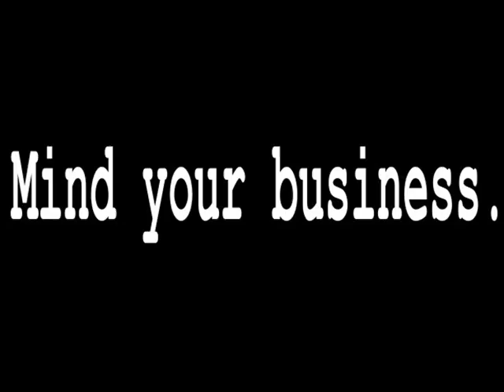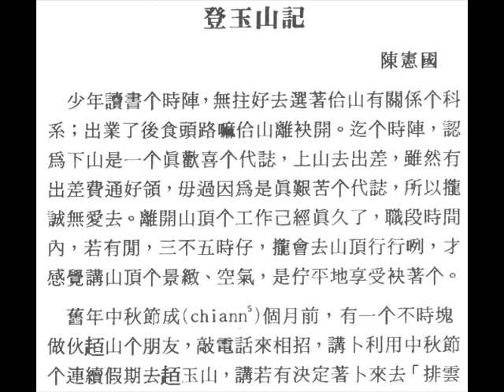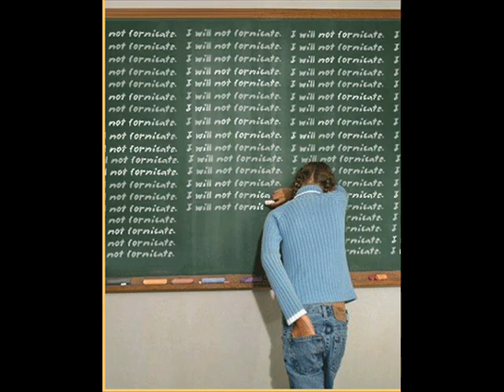Why Can't they Hear Me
This song is for all of the witnesses for christ out there in the world, and the sinners who reject the kings of the kings.